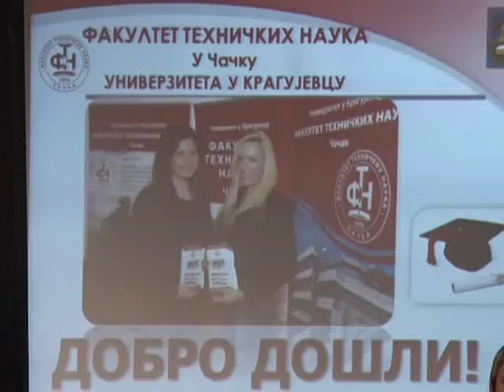28 09 TF BRUCOSI mpeg2video